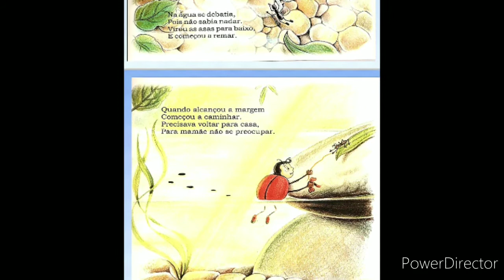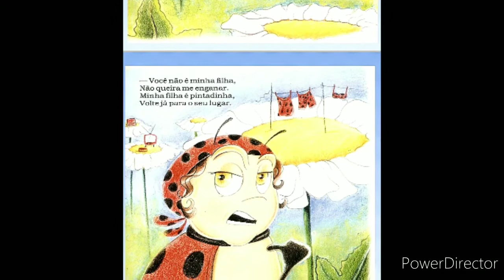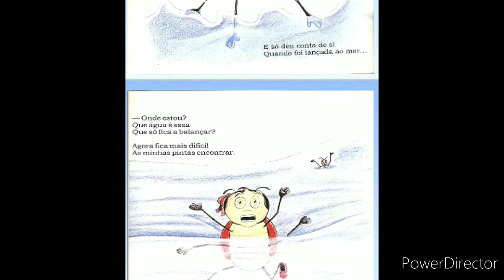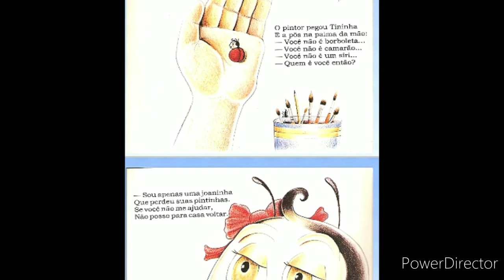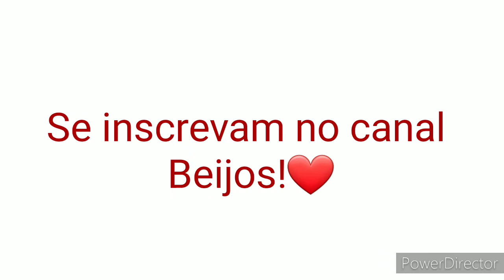A Joaninha Que Perdeu as Pintinhas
Olá pessoal,
 Vamos ouvir histórias?

Autor- Ducarmo Paes
Ilustrações- Jefferson Pereira  Galdino

Nessa história iremos conhecer Tininha,  uma joaninha que  se aventurou para procurar suas pintinhas perdidas…
Vocês irão gostar!

Compartilhem  a história para que mais pessoas possam ouvir

Adquira seu livro

Beijos!❤